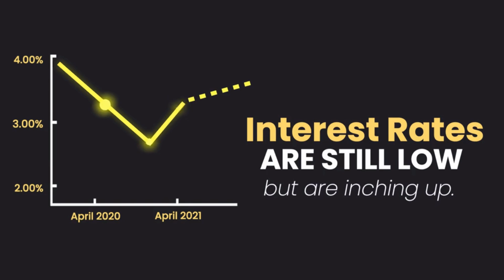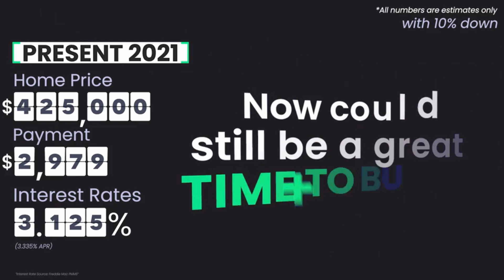Should I Wait To Buy A House In Texas? [WATCH THIS BEFORE DECIDING]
The housing market is crazy right now and you may be wondering if you should wait until next year or later to buy.  There are many factors that could make buying now the right or wrong decision but timing the market is extremely hard to do.

I'm a full time Realtor® in the Dallas Fort-Worth Metroplex. I love working with others to help better their lives whether its buying a new home, selling their existing home, or finding a great investment property.

🏡 About Me 🏡 I bring nearly 13 years of business experience from my previous career with Southwest Airlines. I earned a BBA in Marketing Management from Northwood University in Cedar Hill, and had the pleasure of playing on the Knights baseball team. I am a family man who loves all things Texas BBQ!! I have a goal of building my Real Estate career into a family business that I can pass down to my son. I am thankful to have the blessed assurance of salvation in Jesus Christ and I aim to serve you in a Christ like manner.

I serve buyers and sellers in the Dallas Fort-Worth metroplex, mostly in Ellis County but I have friends and clients all over the metroplex so I hope to see you around town! Call, text, or email -- I am here for you and your family!